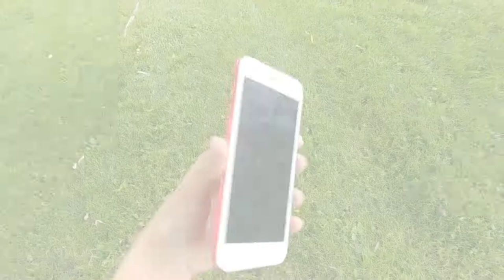iPhone 7 Plus Vs Lawn Mower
Today, we put the iPhone 7 Plus to the test against a lawn mower! It made for a spectacular video to say the least. Upon hitting the blades of the mower, the iPhone 7 Plus broke into hundreds of pieces, however the main shell of the phone remained mostly intact, aside from being a bit scratched and bent.